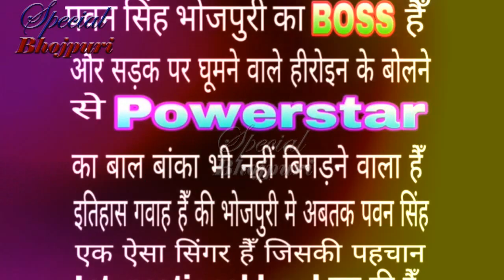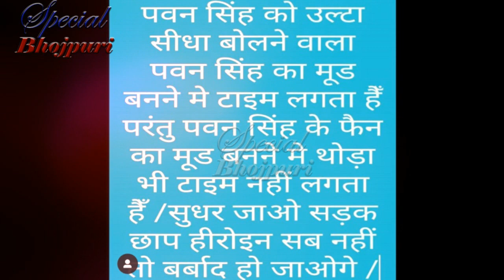अक्षरासिंह के आरोपों के बाद क्या कहा पवनसिंह ने ...